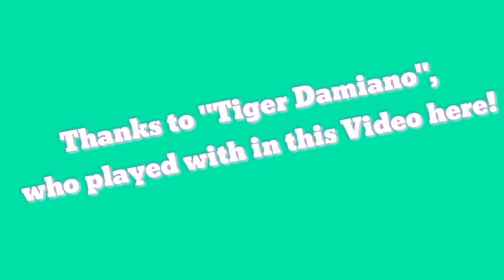WildCraft: VINES 2018 - Funny // Part 1 | Sarah Panda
Wanna see more VINES of Wildcraft? LEAVE A HUGE THUMPS UP!🐼✔